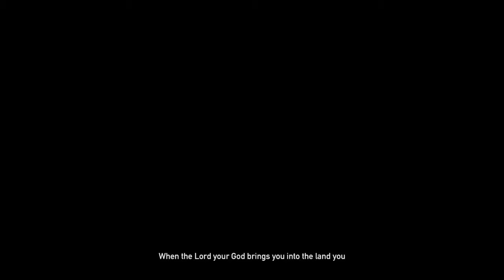Far Cry 5 with HibiTiches (Saving Merle)